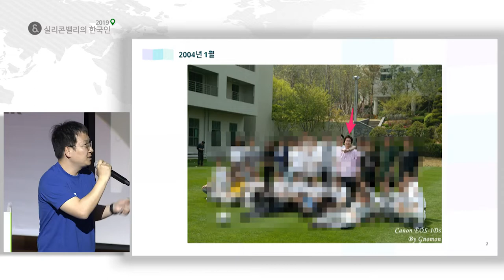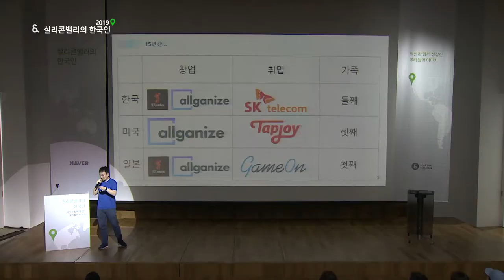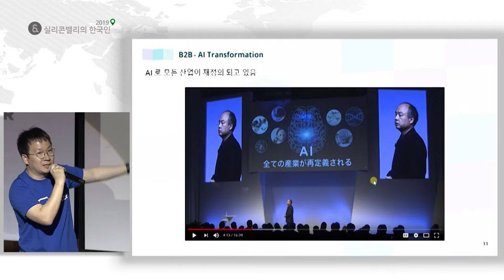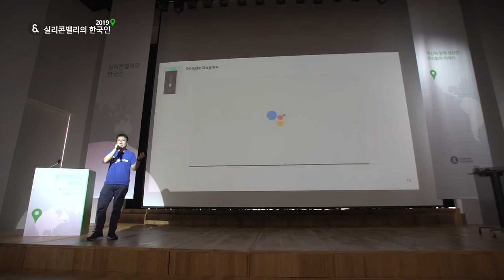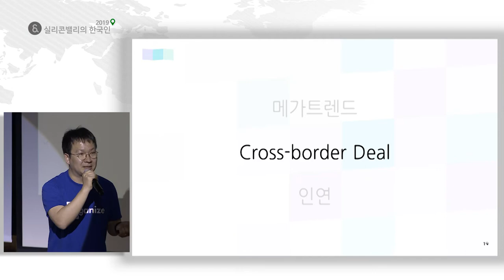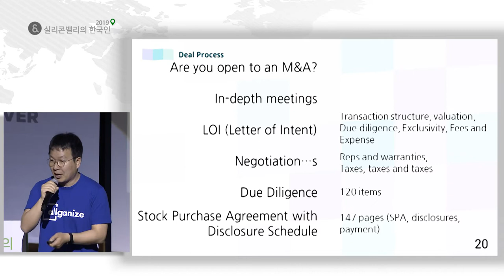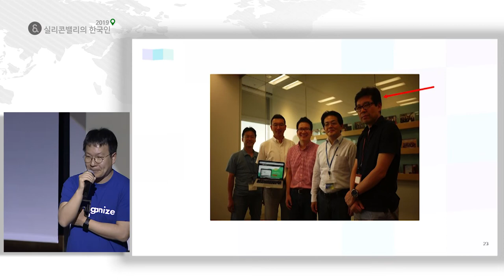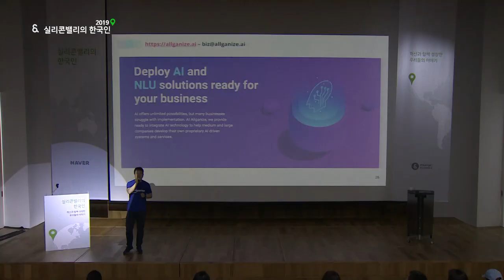[실리콘밸리의 한국인 2019] '어디서 살며 무슨 일을 할까' 이창수 올거나이즈(allganize) 대표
이창수 대표는 모바일 게임 분석 서비스 파이브락스(5Rocks)의 창업자로 2014년 탭조이(Tapjoy)에 인수되었습니다. 이후 3년간 탭조이에서 부대표를 역임하다 2017년 머신러닝을 이용한 기업용 업무 자동화 시스템을 만드는 올거나이즈(Allganize)를 창업하였습니다. 현재 미국 실리콘밸리에 본사를 두고 있는 올거나이즈는 파이브락스 운영 당시에도 투자사였던 일본의 벤처투자사 글로벌브레인 등으로부터 약 11억원(100만달러) 규모의 투자유치를 달성했습니다. 이대표는 이 강연에서 한국, 일본, 미국에서 일하고 창업한 경험과 함께 올가나이즈라는 스타트업을 창업해 어떤 문제를 풀려고 하는지 소개합니다.